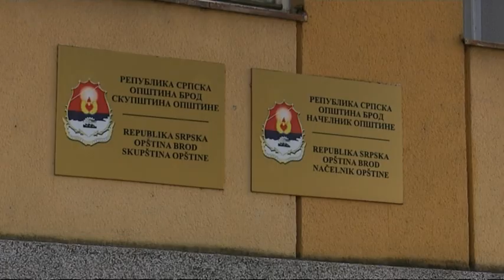'SBTV - DNEVNIK - SUSRET HRVOJA ŠPICERA I NAČELNIKA OPĆINE BROD - 30.05.2017.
U susjednom Bosanskom Brodu danas su se susreli i razgovarali kandidat za gradonačelnika Slavonskog Broda Hrvoje Špicer i načelnik općine Brod Ilija Jovičić. Prekogranična suradnja dva Broda može biti još bolja, posebice kad je riječ o zajedničkim EU projektima, složili su se Špicer i Jovičić. Načelnik općine Brod iskazao je potporu Hrvoju Špiceru u izbornoj utrci za gradonačelnika.

DNEVNIK SBTV-a | PON-PET | 20:00 i 22:00